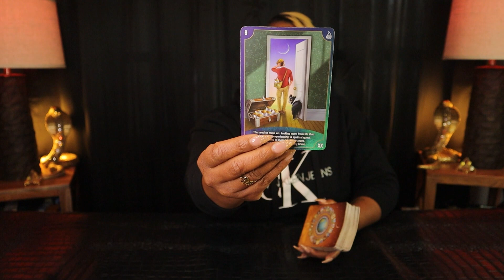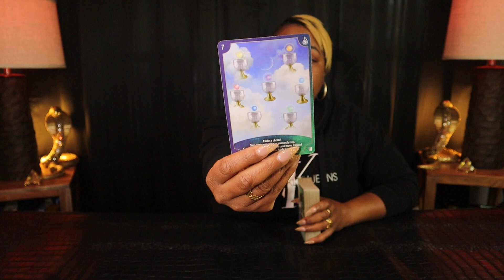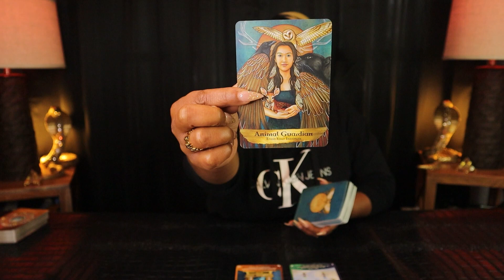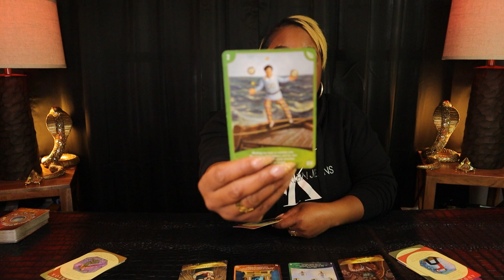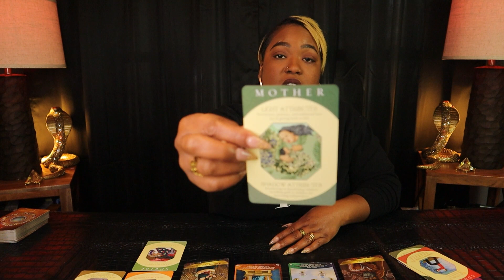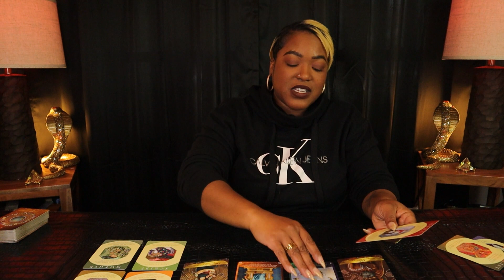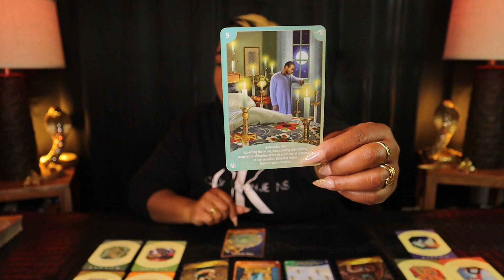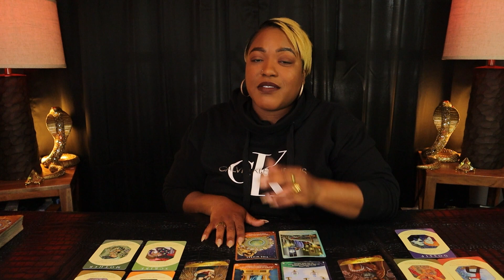PISCES: "All I Can See Is V I C T O R Y!! The Wait Is Over" February 15 - March 15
PISCES | February 15-March 15 | Tarot Reading